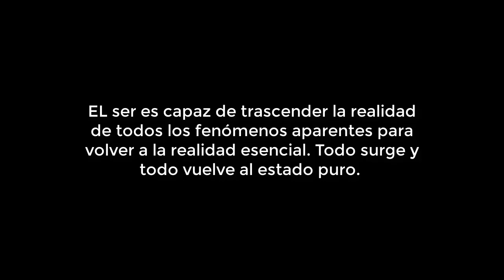SUTRA DEL CORAZÓN | PODEROSO Y ESENCIAL EN TU VIDA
Edición de video: Música Cuántica TV.
OM GATE GATE PARAGATE PARASAMGATE BODHI SVAHA.

Apoyanos haciendo un donativo en el corazón de super gracias 🤍 o en el super chat en los estrenos con los stickers, compartiendo el video con tus amigos, comentando y dejando tu manita arriba si te ha gustado el contenido. Puedes adquirir la música que más te gusta del canal en el sitio web. Gracias por eso!

Si buscas realizar una terapia transpersonal, cursos o talleres conoce las opciones disponibles en el sitio

Sobre este mantra:

EL mantra del sutra del corazón nos recuerda que todo lo aparente es una expresión de la mente cósmica y que cada cosa vuelve a su estado de pureza. El vacío de donde surge todo y a donde todo vuelve.  En el Budismo cantar este mantra disuelve toda aflixión y revela la verdad que contiene cada forma y suceso mas allá de de las apariencias y el acontecer.  Cantar este mantra conecta con la verdad de que todo en principio es amor y dicha en su más pura esencia.  Recitar este mantra es una conexión con la verdad que yace en ti más alla de la dualidad de la mente.